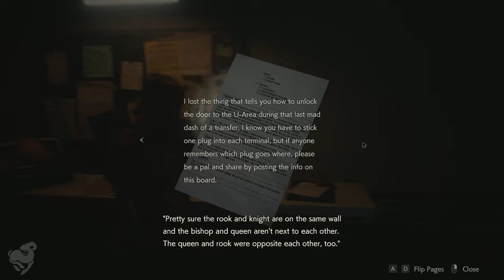Resident Evil 2 Remake Playthrough (Claire) Part 9 [PC Gameplay]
Resident Evil 2 Remake Part 9 Claire Redfield Full Story Campaign.

She is awoken by Annette, Sherry's mother. Annette reveals the monster is William, her husband. The Birkins developed the G-Virus for Umbrella; however, William planned to sell it to the U.S. military. Umbrella sent commandos to confiscate his work; William injected himself with the G-Virus and attacked, shattering vials of the T-virus, contaminating the sewer system. Now a mindless mutating beast, William is trying to infect Sherry to spread the virus.

Claire finds Sherry locked away in a vault by Annette; however, Sherry falls ill. Annette realizes William already infected Sherry and has Claire bring Sherry to the Umbrella lab, where a vaccine is stored.